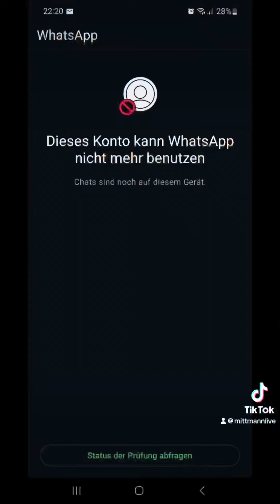wird man abgehört 😱🤭?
Ist es euch auch schon mal Passiert?